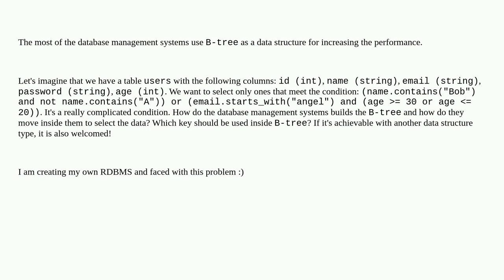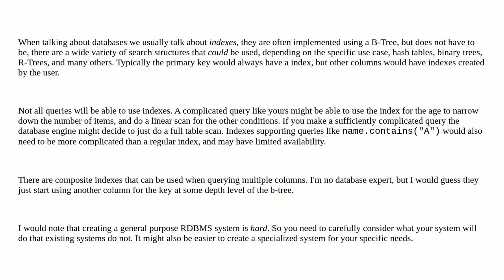Softwareengineering: How is B-Tree used in DBMS-s if WHERE condition can be anything?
How is B-Tree used in DBMS-s if WHERE condition can be anything?

A special thanks goes out to the awesome community

  rdbms database data-structures dbms